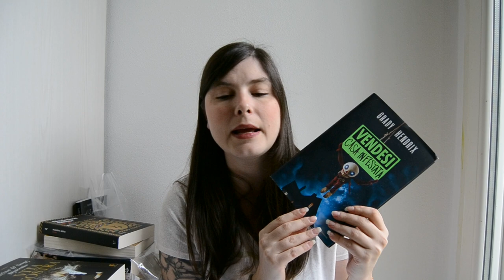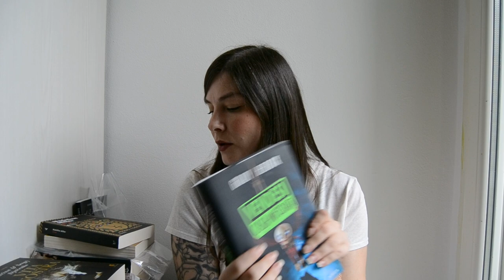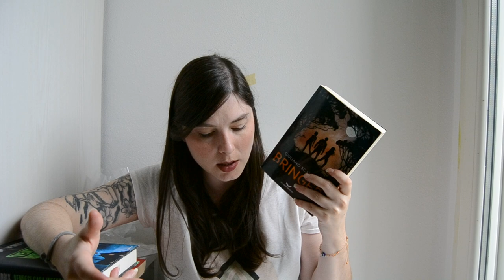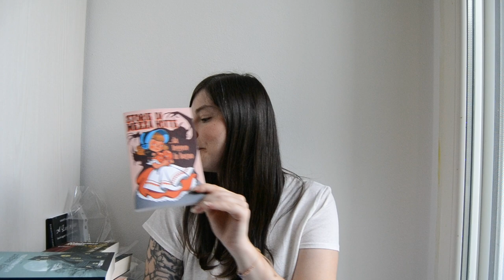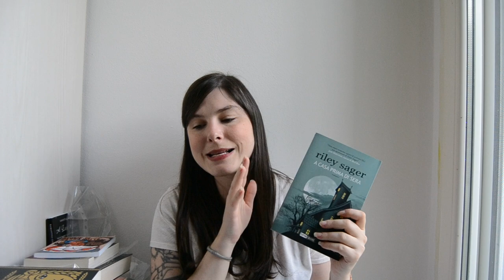Letture dell'ultimo periodo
Tanti libri letti, di generi diversi e diverse case editrici

00:00 Intro
01:32 Vita nostra
05:49 Vendesi casa infestata
07:47 Miss Dicembre e il Clan di Luna
09:52 Azoth express
13:17 Lilly e il vagabondo
16:58 L'alchimista
18:36 I baffi
20:43 Bringer
24:00 Twizel
26:55 La canzone di Achille
28:29 Circe
29:20 Storie di mezzanotte
30:50 A casa prima di sera
32:56 Shantaram

🌷 Vendesi casa infestata
🌷 Storie di mezzanotte da leggere in bagno
🌷 Vita nostra
🌷 Miss Dicembre e il clan di Luna
🌷 Azoth Express
🌷 Lilly e il vagabondo
🌷 L'alchimista
🌷 I baffi
🌷 Bringer
🌷 Twizel
🌷 La canzone di Achille
🌷 Circe
🌷 A casa prima di sera